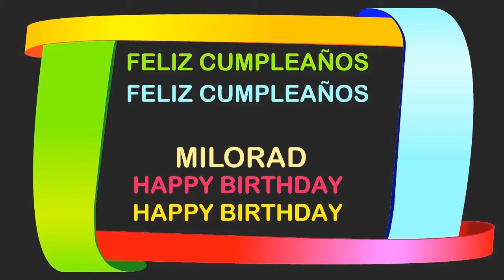Milorad Birthday Postcards & Postales - Happy Birthday